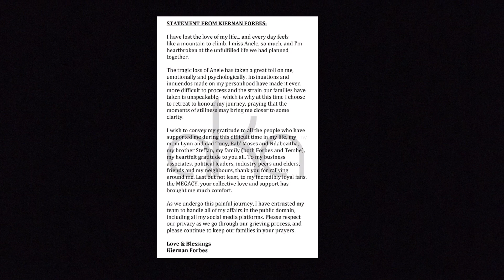AKA Opens Up About His Grief Following The Tragic Death of Nelli Tembe | AKA Breaks His Silence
In a long emotional moving statement, AKA opens up about his grief following the tragic death of his fiancé Anele ‘ Nelli’ Tembe. He thanks family and fans for their support during this difficult time of his life.